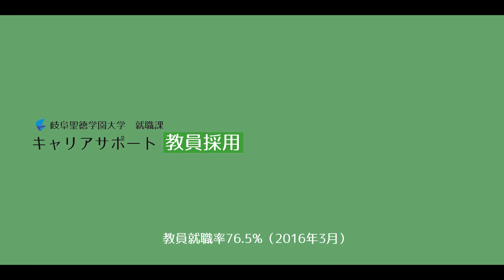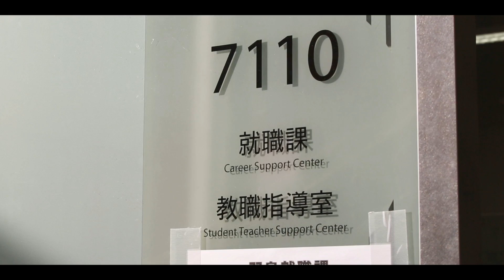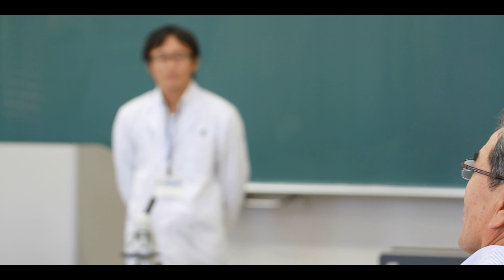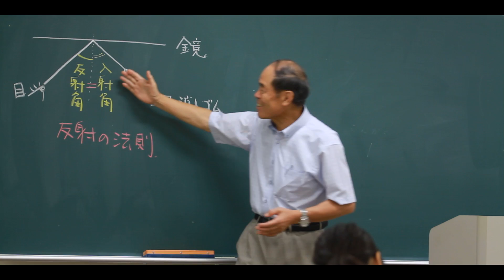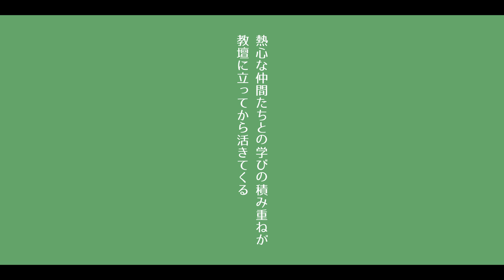先輩から後輩へつないでいく « キャリアサポート【教員採用】 « 岐阜聖徳学園大学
教員採用試験に合格することだけが目的ではなく、教壇に立つ力をつけていきます。